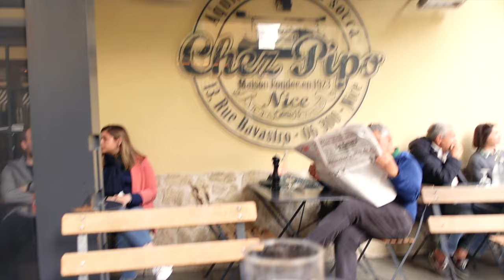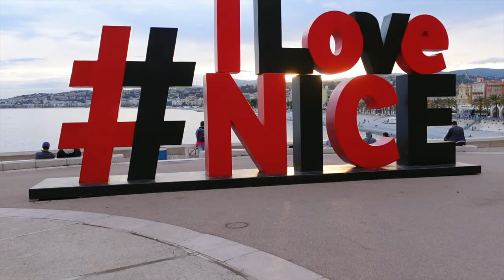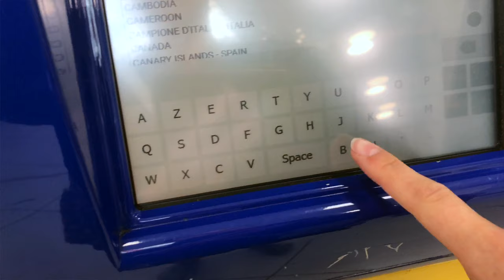🇫🇷 Day in my life | Solo traveller in Nice, France | Digital Nomad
The last few days of Nice, France were absolutely lovely. Being able to explore a city for more than a day, and seeing it outside of a hostel’s POV really made me feel warmth and joy around this city. The last evening’s sunset was the perfect send-off to continue my travel journey in Europe. I hope it brings you joy watching 🌅

Apple Watch
Laptop stand

00:00 - 00:51 Welcome back
00:51 - 02:50 Working solo traveller
02:50 - 06:27 Eating Socca
06:27 - 07:18 My boat
07:18 - 10:29 Other side of Nice
10:29 - 10:49 Gelato
10:49 - 13:25 Packing update
13:25 - 14:20 Nice football
14:20 - 15:43 Solo travel updates
15:43 - 16:08 See you in Malta
16:08 - 16:25 Bloopers